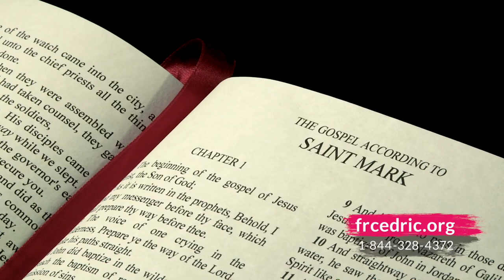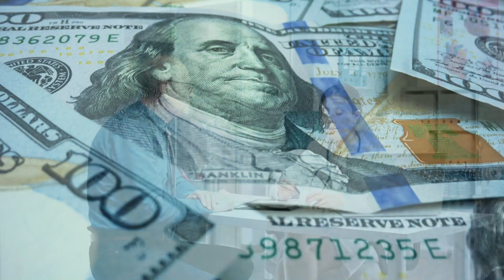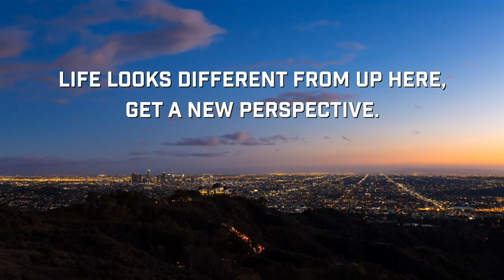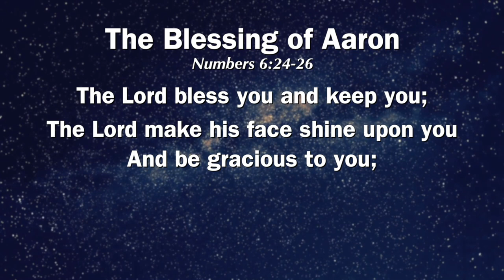800-3 Almighty God